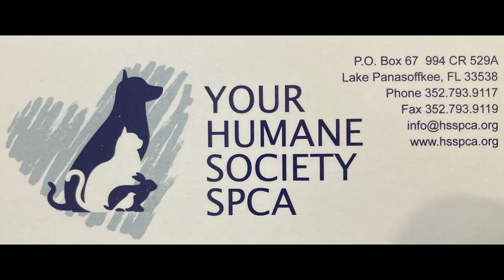Getting an agitated dog into the kennel safely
This dog (Arlo) comes out of his kennel without any problem.  Going back is very difficult, and he tries to bite the handlers as he gets closer to his kennel.  Here is an easy way to get any agitated dog into the kennel safely.